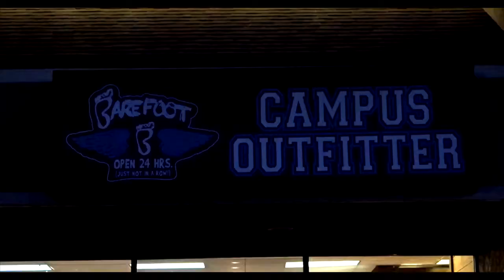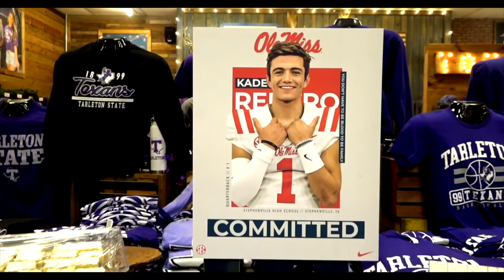Kade Renfro Signing Day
Kade Renfro signs with Ole Miss.